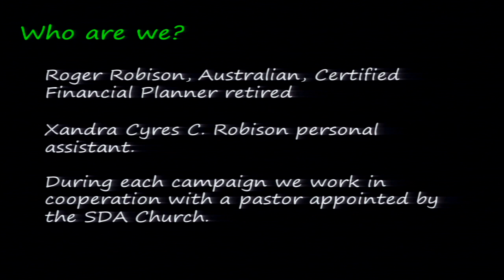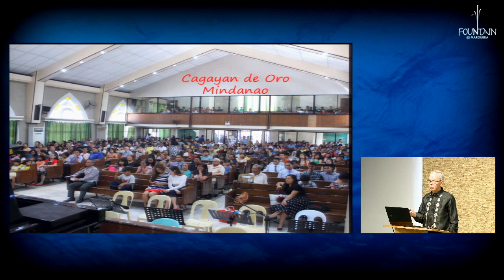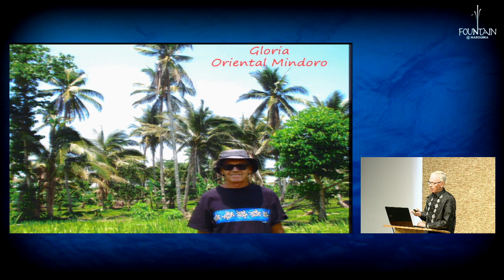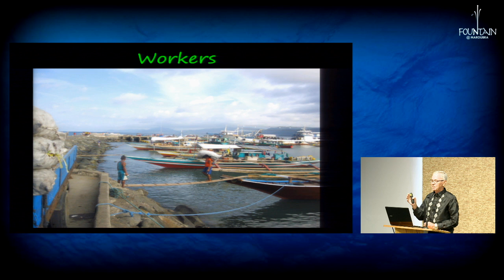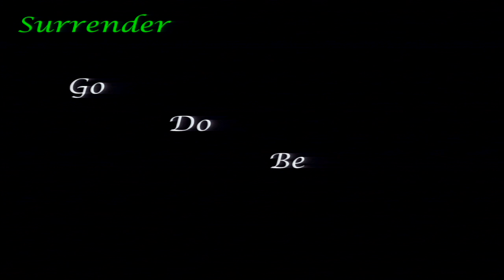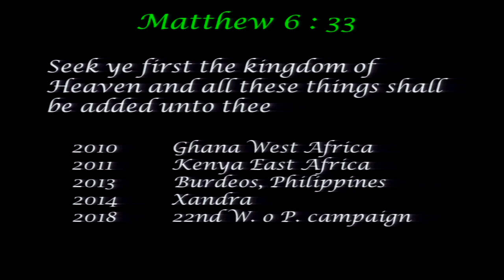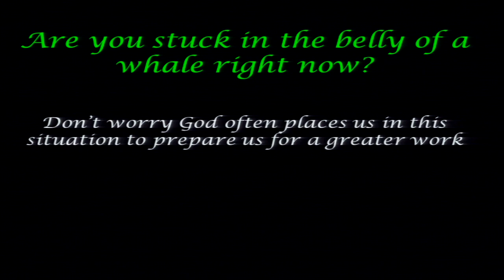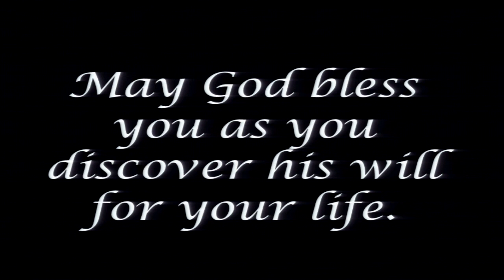He Leadeth Me by Roger Robison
Roger shares his experience during his ministry in Philippines and the lesson that it has taught him.